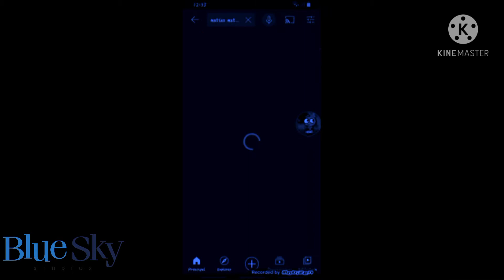STOP BEING MEAN TO ME!!!!!!!